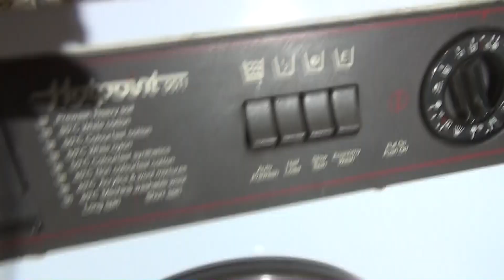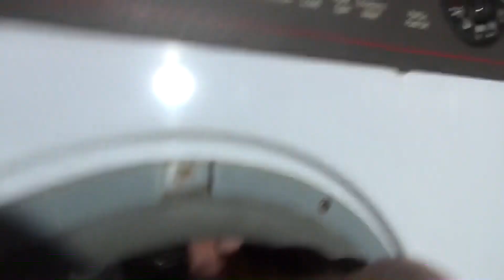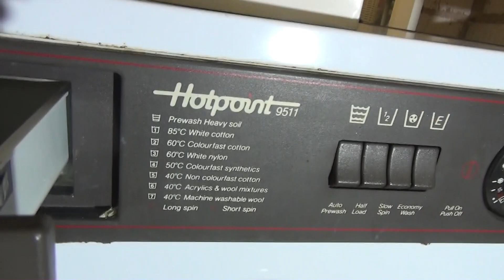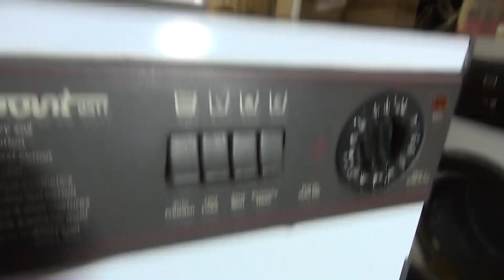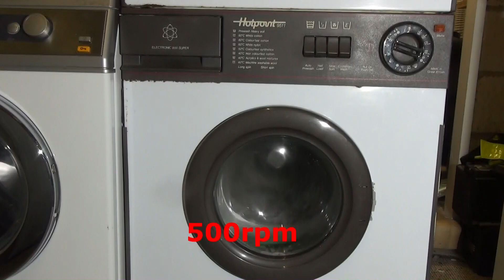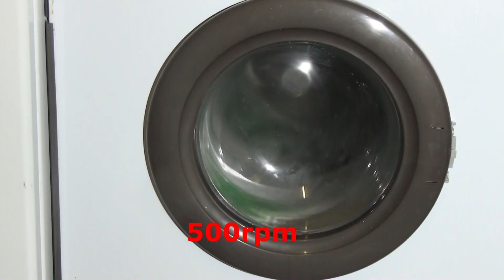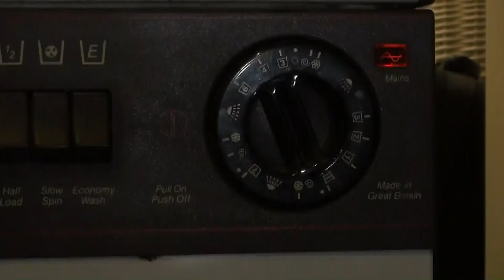Hotpoint 9511 : test wash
this mid 80's hotpoint was put up on facebook for collection for free. but its not in a pritty state. i load it up and test for functionality. its bearings have worn so warning on the spin.